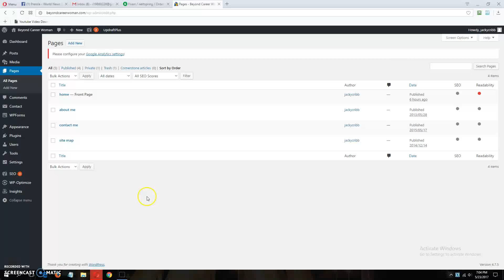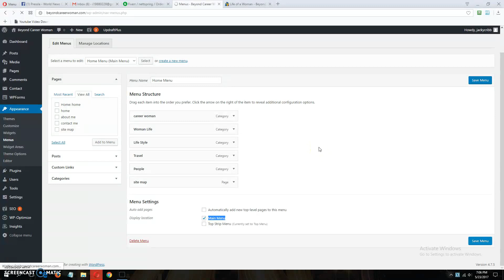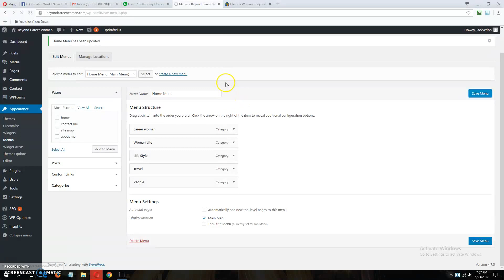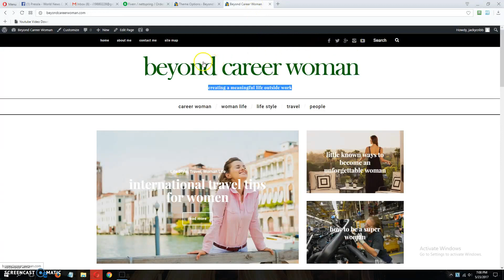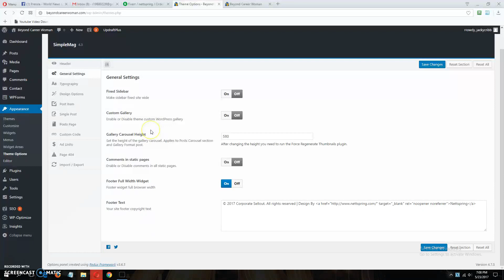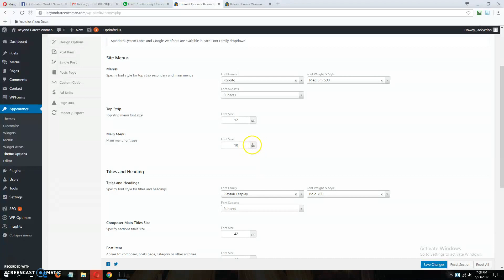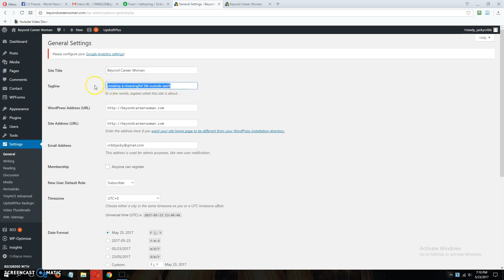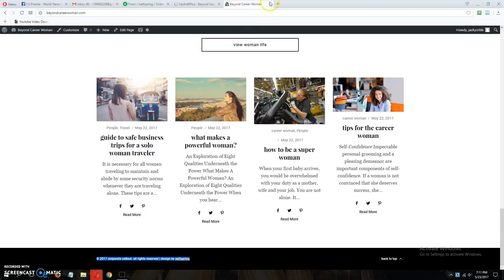SimpleMag WordPress Magazine theme Customize 2